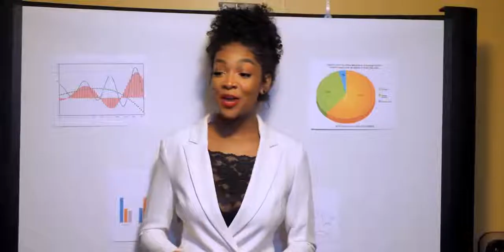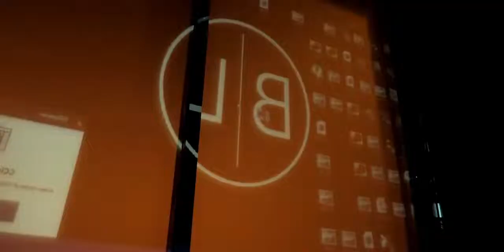Slique Jay Adams - So Good